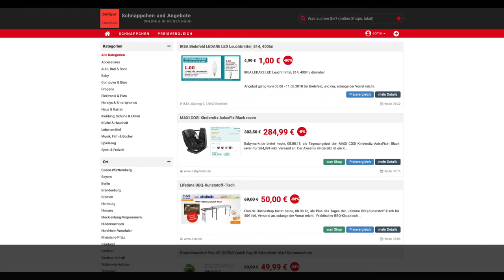Schnnäppchen/Billiger des Tages 08.08.18 - Lifetime BBQ-Kunststoff-Tisch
Heute ist Schnnäppchen/Billiger des Tages - Lifetime BBQ-Kunststoff-Tisch.